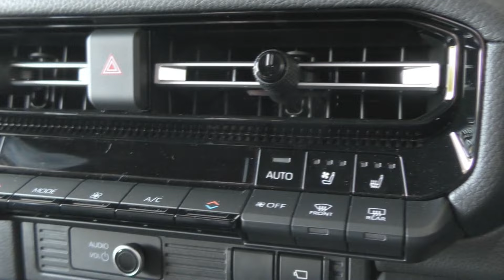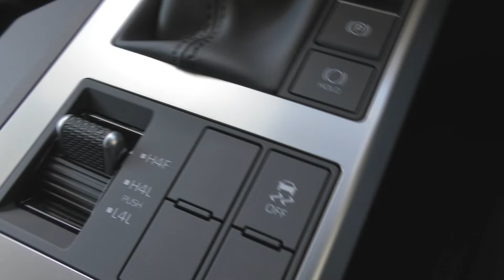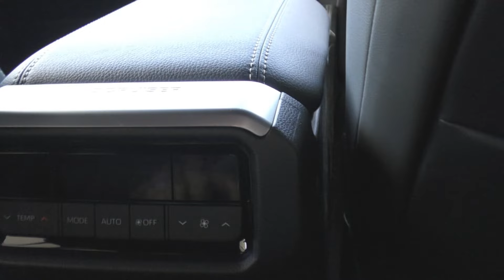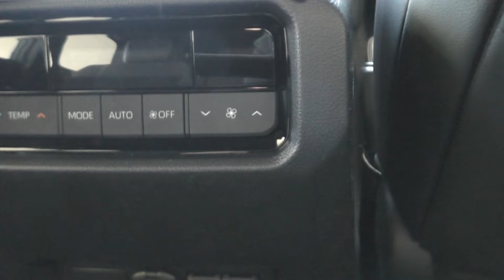【新型車レビュー】トヨタ ランドクルーザー250 VX 4WD（ガソリン）